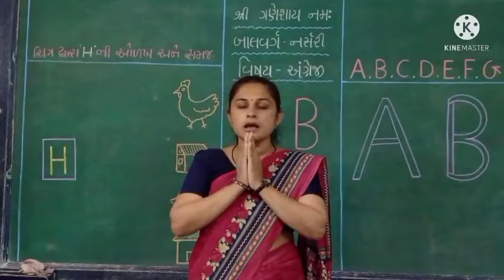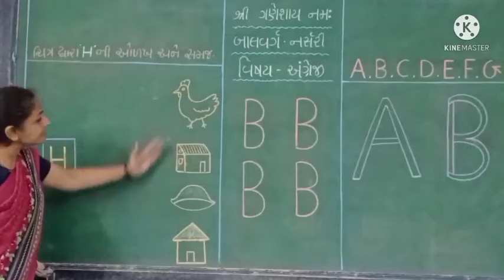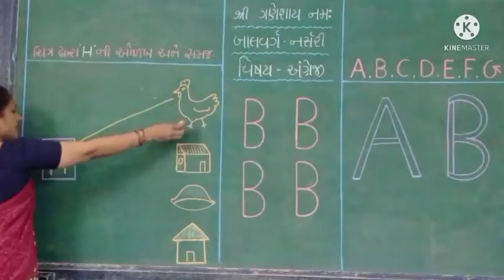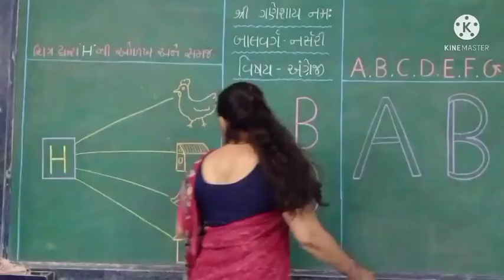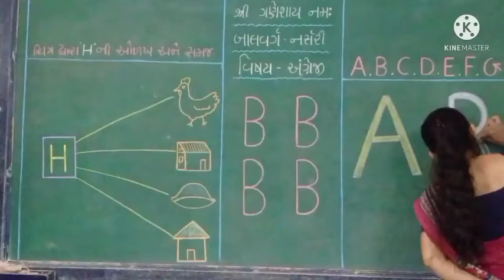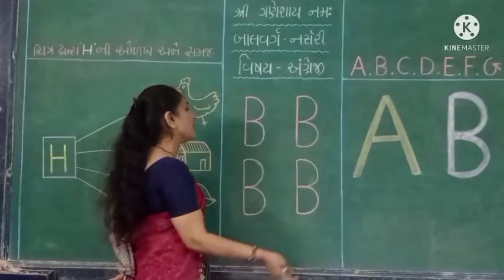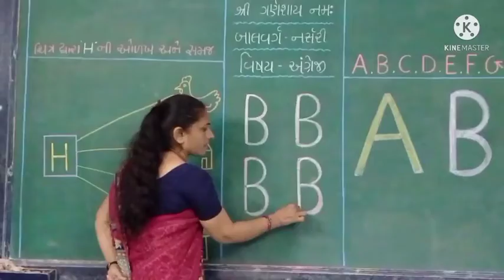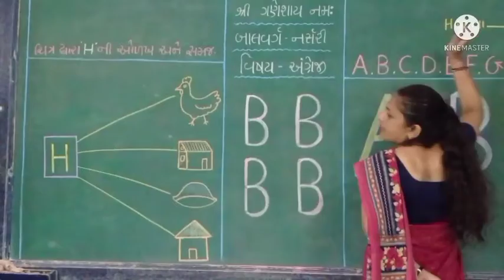બાલવર્ગ્ નર્સરી ( વિષય : અંગ્રેજી )